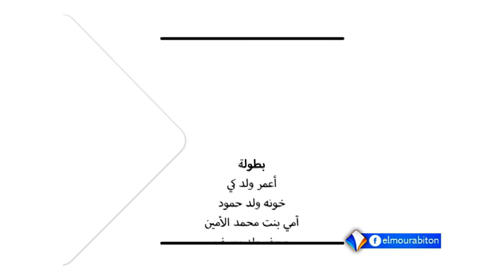الحلقة الأولى من مسلسل "دار أعمر" حول تربية الأبناء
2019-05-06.